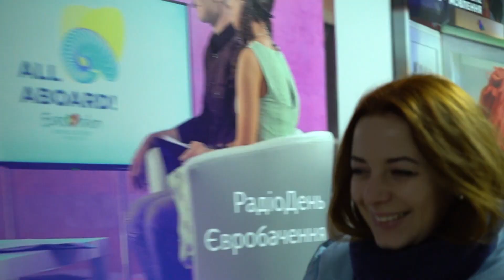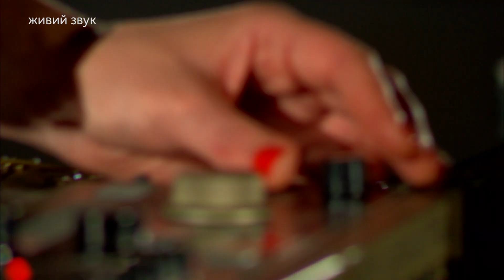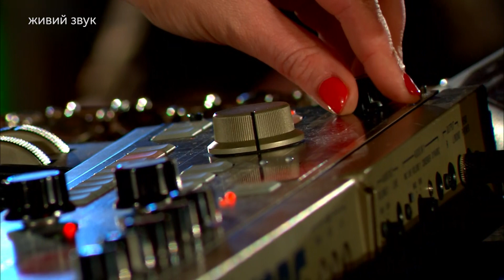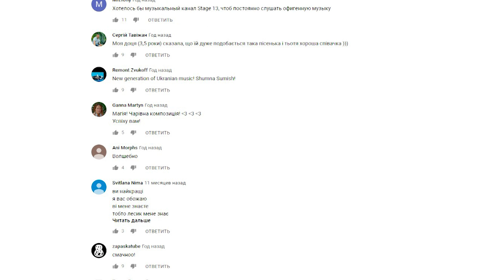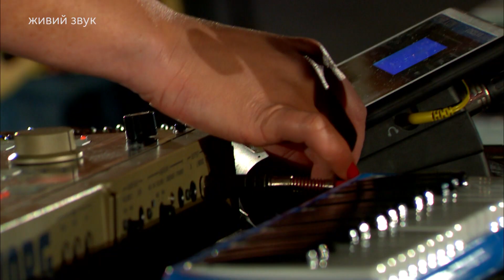Промінь. Живий. Гурт "Tik Tu"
Гурт "Tik Tu" у цьому випуску програми "Промінь. Живий"